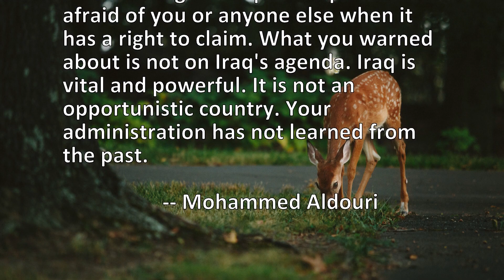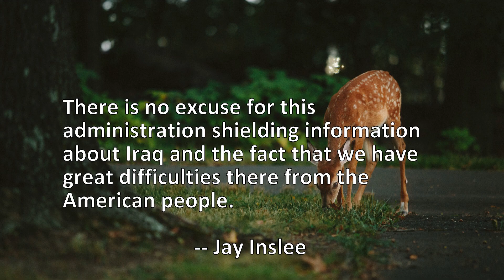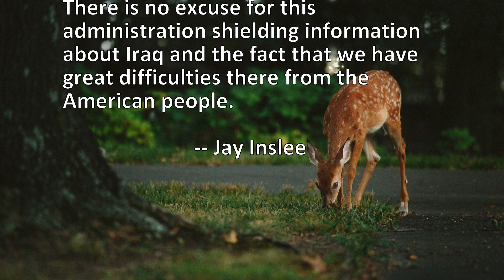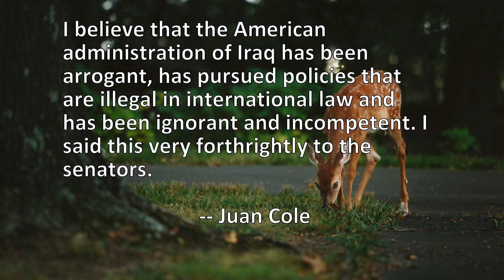11 Quotes About Iraq